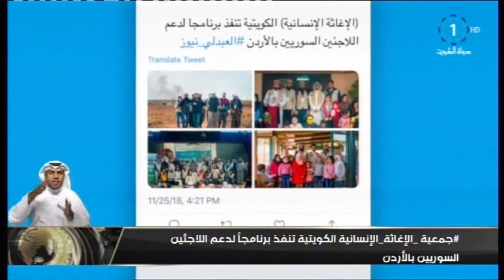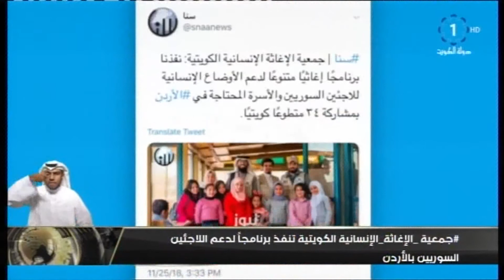جمعية_الإغاثة_الإنسانية الكويتية تنفذ برنامجا لدعم اللاجئين السوريين بالأردن